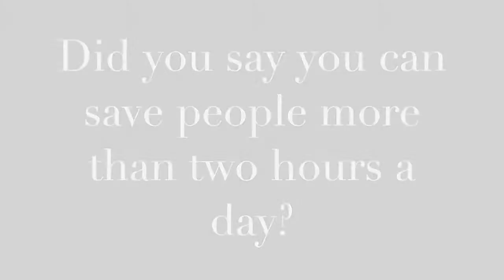1 - Mike Gardner - The Time Doctor - Intro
Mike Gardner is a Time Management Specialist, hear some of his thoughts on Time Management and why he does things the way he does.